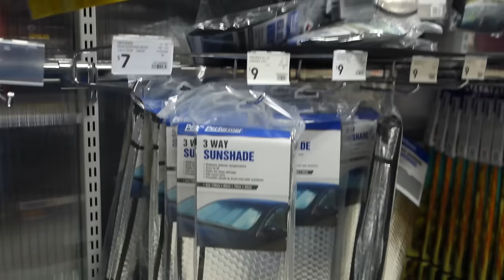Hol a Mazda Autóm ??